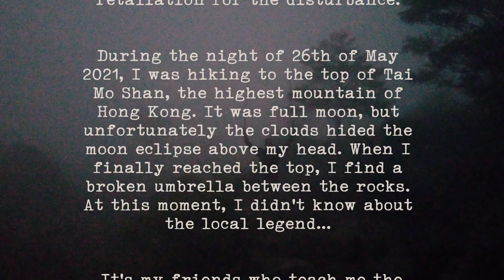Ghost's Umbrella Shotgun - Airsoft DIY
This projected started long time ago with the desire of modifying an umbrella to shoot airsoft bbs. It's a classic gadget in spy movies, and having an airsoft version was a must have for me. To do so, you need and umbrella with a frame large enough to hide an airsoft barrel inside. The locking mechanism of the umbrella is also critical, because most of umbrellas are using a locking mechanism going through the frame. Obviously, for this project, you need a locking mechanism not interfering with your barrel. And fortunately for me, I find the perfect umbrella during a hike: yes, this story is true, even the full moon and the eclipse. This "gun" is using PPS shotgun shells, shooting 3 bbs at the time, through a 730 mm barrel and an SRS hopup. Perfect for roleplay games!